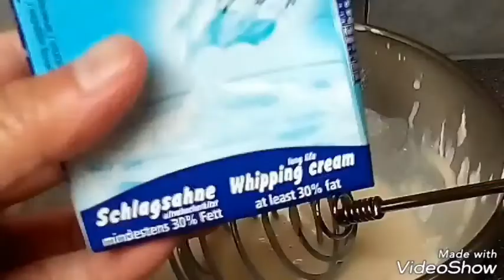No Bake Dessert - Peach Float- Pink Angels Kitchen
Peach Float Recipe, u can also use Graham Crackers, u can also use other fruits like mango, avocado , fruit cocktail. Refrigerate overnight.